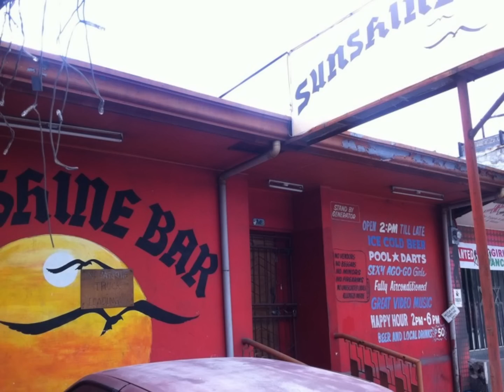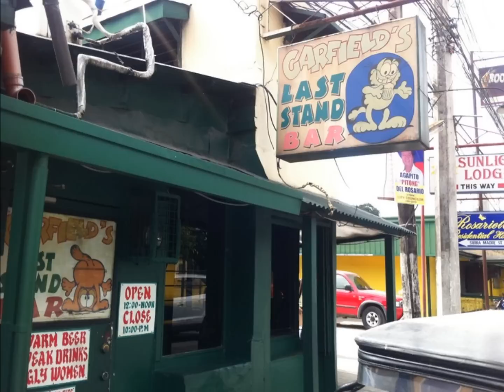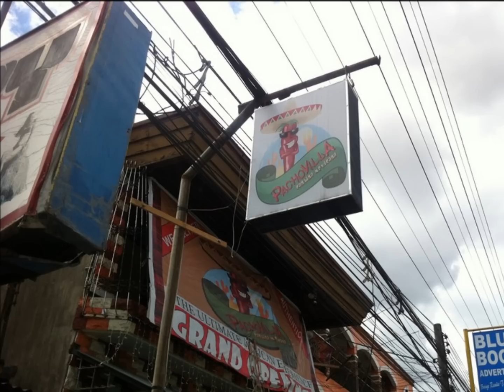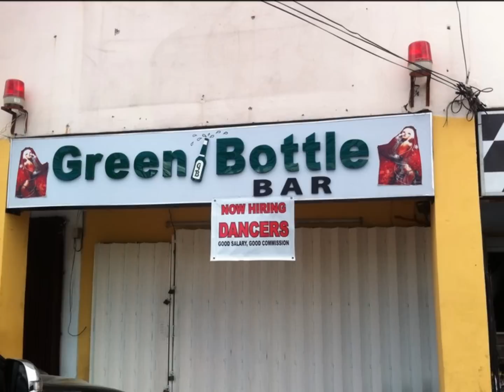angelesmap.com Perimeter Road, Malabanias to Clarkview Orienteer